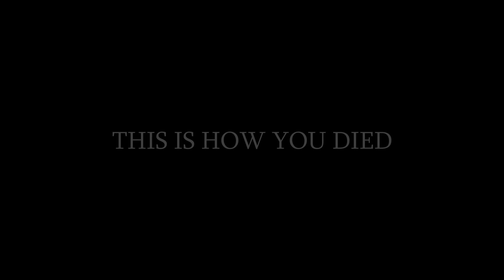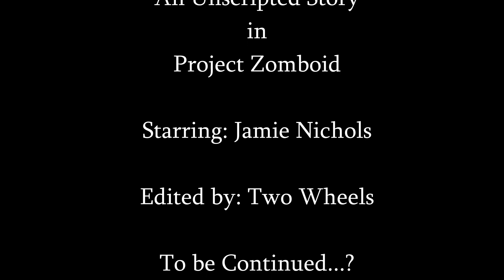There's Just Too Many... | Project Zomboid Random Survivor Challenge | Episode #10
Genuinely curious if there is interest in continuing this story, so if you'd like to see more of Jamie, please do say so in the comments below!

Sandbox Settings (Changed from Apocalypse):

Zombie Count - High
Rotten Food Removal - 7
Erosion Speed - 200 Days
Farming Speed - Slow
Helicopter - Sometimes
Generator Spawn - Rare
Time Before Corpse Removal - 96
Blood Level - High
Non-Canned Food - Extremely Rare
Canned Food - Extremely Rare
Ranged Weapons - Extremely Rare
Vehicle General Condition - Normal
Zombies Trigger House Alarm - True
Population Multiplier - 2.0
Population Peak Multiplier - 2.0
Respawn Hours - 0
Respawn Unseen Hours - 0
Respawn Multiplier - 0
Rally Group Size - 150
Rally Travel Distance - 40
Rally Group Separation - 20
Rally Group Radius - 6

Chapters:
00:00 Day 25
00:27 Day 26
3:46 Day 27
7:05 Day 28
13:03 Day 29